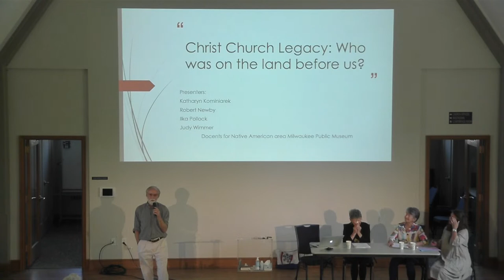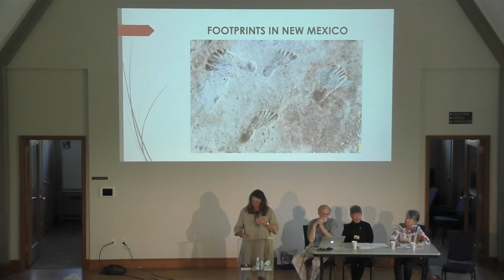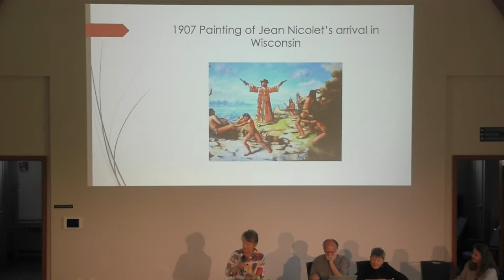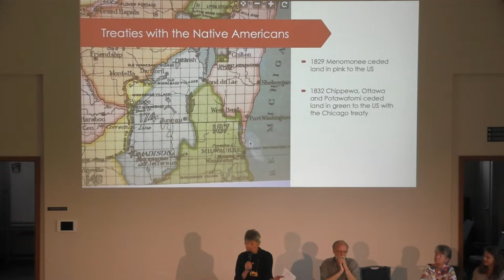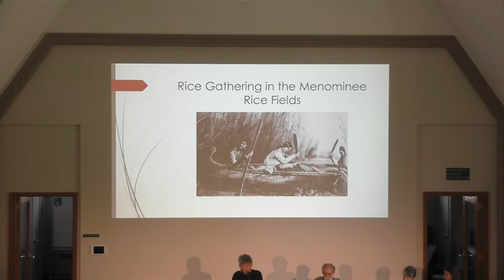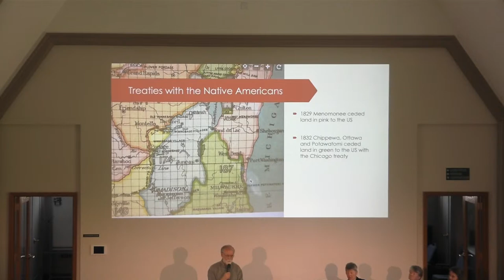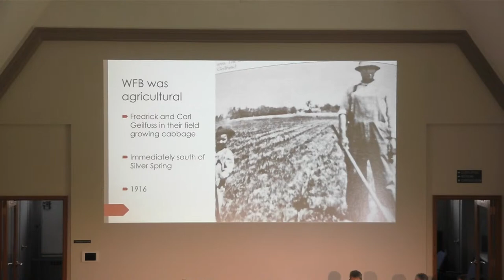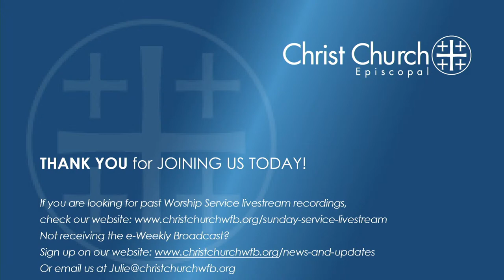Christ Church FORUM 10:45am Sunday, 5-21-23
Christ Church Legacy:
Who was on the Land Before Us?
What is the history of Christ Church’s land? This forum describes the earliest hunter-gatherers
who came to southeast Wisconsin at the end of the ice age to chase wooly mammoths and later build effigy mounds. We will describe who they were, what their lives were like, and how different Native Americans occupied this land. Life changed with the French fur traders and the flood of immigrants from Europe. The Native Americans ceded their lands in the treaties of 1829 and 1832 and the earliest plats of land in Whitefish Bay were surveyed and sold in 1835 for farming and settlement.

The presenters are Bob Newby, Donna Recht, Katharyn Kominiarek, Ilka Pollack, and Judy Wimmer.
They are longtime docents at the Milwaukee Public Museum specializing in Native American tours for children and adults.